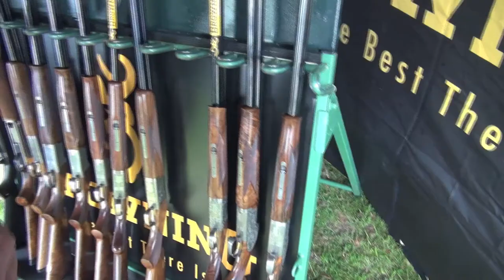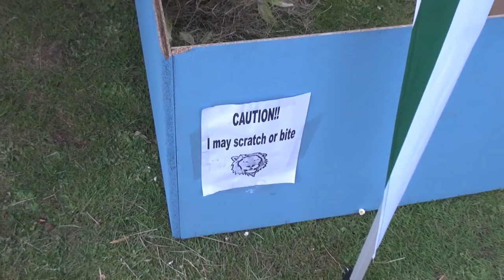Bredon Country Fair and Festival of Shooting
Typical English Country Fayre, pity we missed the terrier racing!